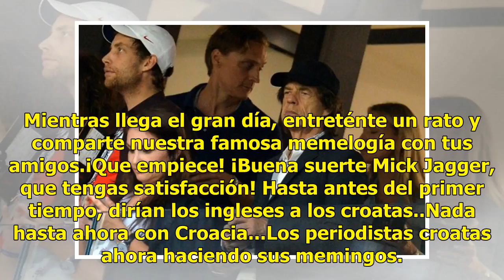Los mejores memes del partido entre Inglaterra y Croacia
El día de ayer Francia resultó finalista para el último partido del Mundial. En sólo unos minutos conoceremos a su opositorç: Inglaterra o Croacia. Como es costumbre preparamos una nota muy especial con los memes más creativos del juego de este miércoles en el Estadio Luzhniki, a tan sólo cuatro día...